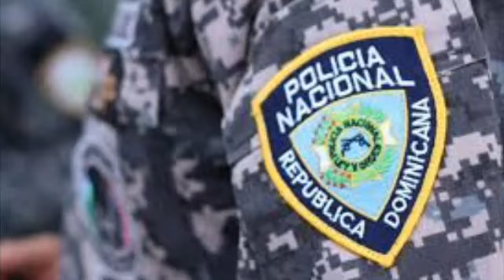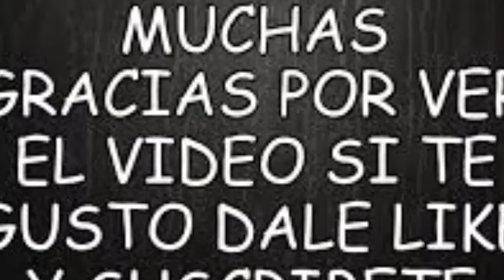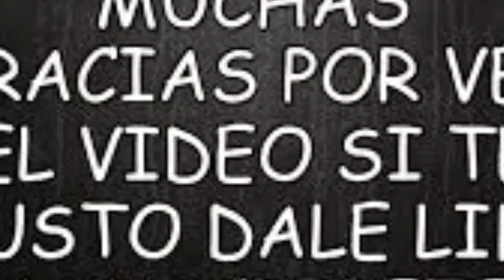CAMION HAITIANO INVOLUCRADO EN LO OCURRIDO AMIGOS Y AMIGAS